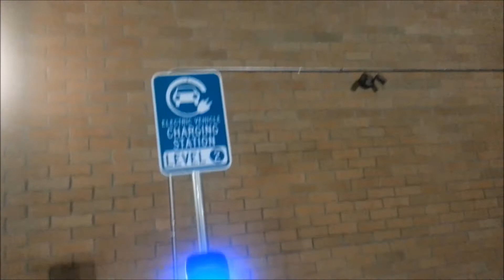Portland Oregon UFO Sighting - TeamYancyMOBI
What whens we were headed back from Medford (Mel had some presents and such for his hometown folk) - We were tailed by a UFO in the western skyline all up the Interstate 5 - this UFO was even bold enough to hold its sky spot while we stopped the vehicle (for reasons that are on a need to know basis). Our cutting-edge alien identifier App said it was the Nordic Aliens.